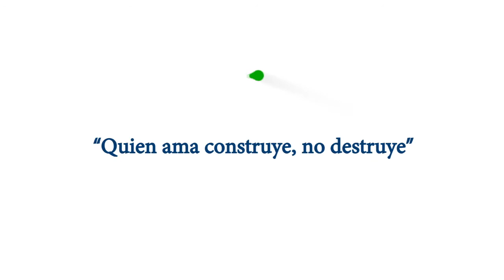Trabajamos en el cambio de la red de agua potable en la Cdla. La Paz.